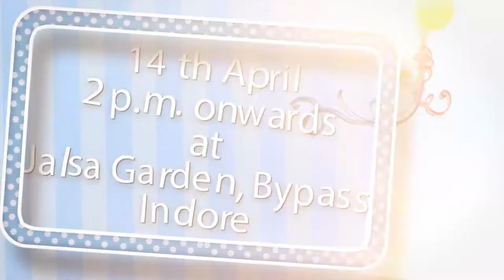Baby shower Ceremony Video Invitation 2019